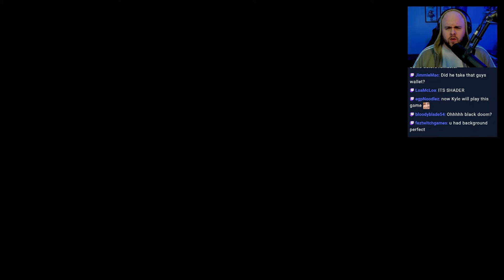Sonic X Shadow Generations REACTION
SO HYPED for Sonic X Shadow Generations. The new Shadow stuff looks so so good

Stream Archive- Originally streamed live on 1/31/24

Or search GameList in your favorite Podcast app